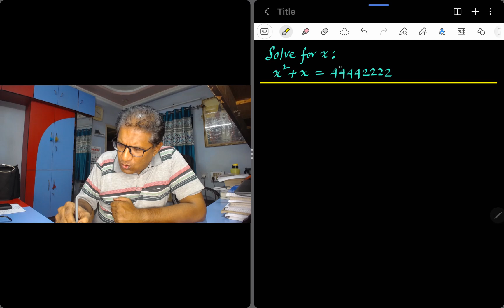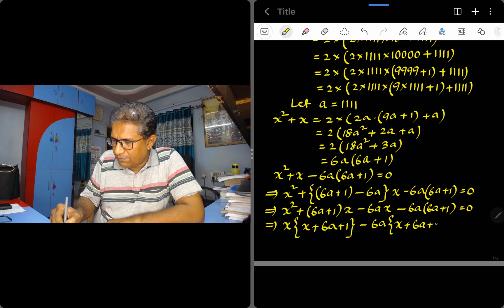An Innocent looking Quadratic Equation || XI || Mathematics || IITJEE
An innocent looking quadratic equation taught us a lot.
Solving a math problem by reducing its calculation is an art which you have to adopt as soon as possible. It comes out of lot of practice.
So BEST of LUCK.